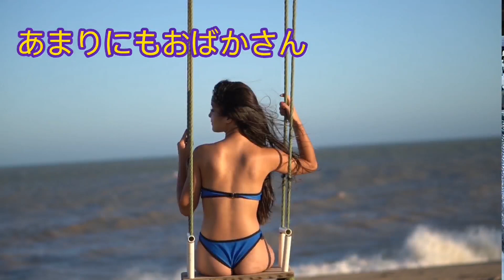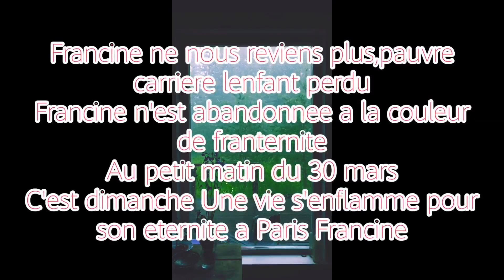育休パパが歌う『フランシーヌの場合』 フランシーヌルコントさんの魂へ捧ぐ小作品です。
育休パパが歌うフランシーヌの場合　フランシーヌルコントさんの魂へ捧ぐ小作品です。
講義の焼身自殺で世界は変わらないかもしれませんが、虚しさではなく希望を持って生きていきたいと思います。